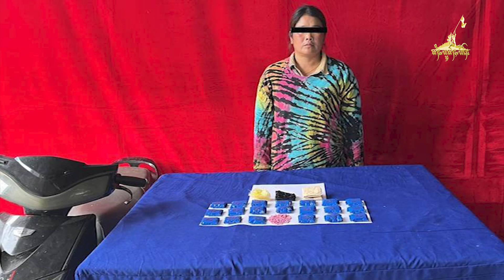Tai Freedom Video 16.06.2022 တီႉၺွပ်းလႆႈ ယႃႈၵႅတ်ႉတမိၼ်း ၵႃႈၶၼ်ငိုၼ်းမၢၼ်ႈ 2,550 သႅၼ်ပျႃး လႄႈ ၶိူင်ႈ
1) တီႉၺွပ်းလႆႈ ယႃႈၵႅတ်ႉတမိၼ်း ၵႃႈၶၼ်ငိုၼ်းမၢၼ်ႈ 2,550 သႅၼ်ပျႃး လႄႈ ၶိူင်ႈယိပ်းၵွင်ႈၵၢင်ႇ တီႈဝဵင်းတႃႈၶီႈလဵၵ်း